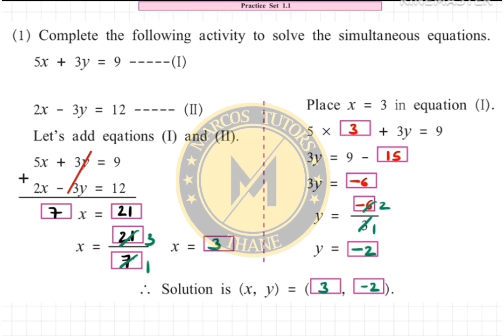Practice Set 1.3 | Part-2 | Maths-1 | 9th Std. | Marcos Tutors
🔥🎥 Unravel the Enigma of Sets! 🚀 Practice Set 1.3 - Part 2 | Marcos Tutors Thane

📚 Welcome to Marcos Tutors Thane, where we make math FUN and UNFORGETTABLE! 🌟 Join us for the THRILLING second part of "Maths-1: Sets - Practice Set 1.3" as we delve deeper into the fascinating world of sets! 💪🔢

💡 Master the Art of Sets: Get ready to LEVEL UP your math skills as we demystify complex concepts with EASE! 🌈✨

🎯 Challenge Your Intellect: Brace yourself for captivating problem-solving sessions that will boost your CONFIDENCE! 🤓🧩

🔍 Real-Life Applications: Discover how sets influence everything around us, from data analysis to cutting-edge technology! 🌐💡

🤩 Spread the Knowledge: SHARE this extraordinary video with your friends and classmates, and let's ignite a math REVOLUTION together! 🌍🚀

🏆 Ready to Unlock Your Full Potential? Click PLAY now and embark on an EPIC journey of math brilliance! 💻🎉